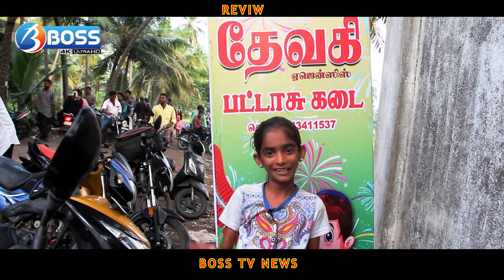pondicherry crackershop review 2022 தேவகி பட்டாசு கடை in Pondy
pondicherry crackershop review 2022 சிவகாசி பட்டாசுகள் in Pondicherry sivakasi crackers //pyvlogs

shop details:
Devaki agencies cracker shop

sivakasi fireworks factory price list,
fireworks wholesale market in sivakasi,
sivakasi wholesale crackers shop,

sivakasi, crackers, vijayanvlogs, தேவகிபட்டாசுகடை,
sivakasi fireworks wholesale,
sivakasi crackers shop,
crackers wholesale market in sivakasi,
wholesale crackers#bosstvnewspondicherry

புதுச்சேரி செய்திகள்